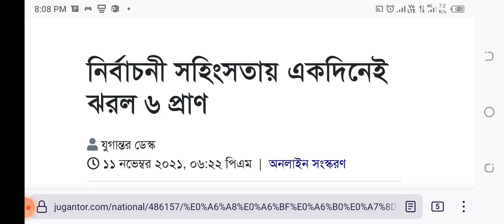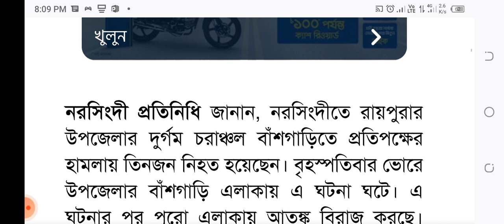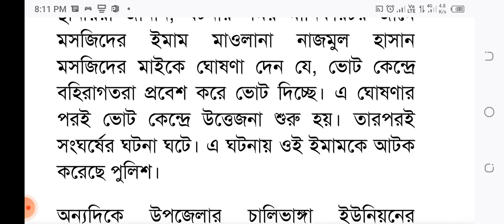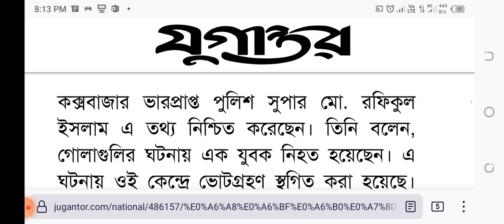২য় ধাপের ৮৩৫ ইউনিয়ন পরিষদের (ইউপি) ভোট গ্রহণ শেষ হয়েছে | আজকের ইউপি নির্বাচনের খবর |UP Election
২য় ধাপের ৮৩৫ ইউনিয়ন পরিষদের (ইউপি) ভোট গ্রহণ শেষ হয়েছে | আজকের ইউপি নির্বাচনের খবর |UP Election

অবশেষে আবারও ২য় ধাপের উপি নির্বাচনের আগের দিন সিইসি একি বললেন শুনলে অবাক হবেন! আজকের নির্বাচনের খবর

অবশেষে ২য় ধাপে ঘোষণা হলো ৮৪৮ ইউনিয়ন
ইউপি নির্বাচনের সিদ্ধান্ত আজ ||

কবে ইউনিয়ন পরিষদ নির্বাচন 2021 | union parishad election 2021 | 2ND Step Union Parishad Election News I  bangla news update today

সহিংসতার আশঙ্কার মধ্যেই আজ ৮৩৫ ইউপির ভোট

ঘরে ঘরে পাহারা দিয়ে নির্বাচনি সহিংসতা ঠেকানো যায় না: সিইসি

চতুর্থ ধাপে ৮৪০ ইউপি নির্বাচন: ভোটগ্রহণ ২৩ ডিসেম্বর

আজ চতুর্থ ধাপের ইউপি নির্বাচনের তফসিল